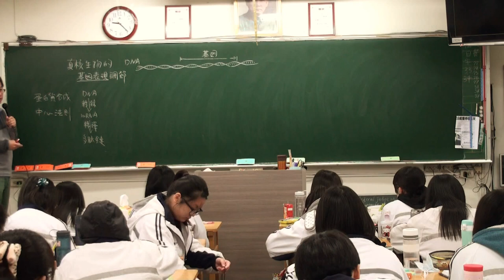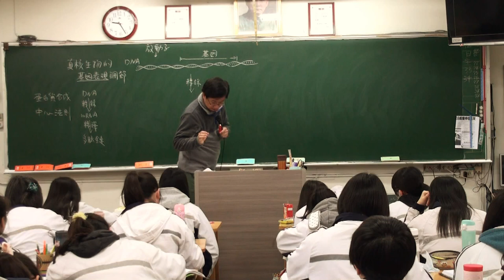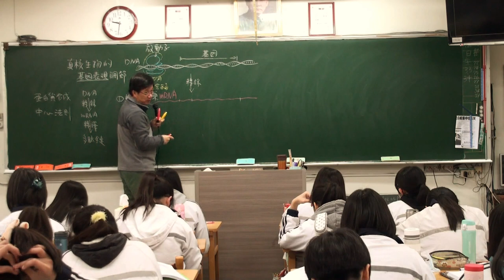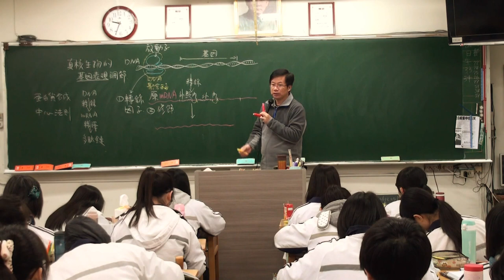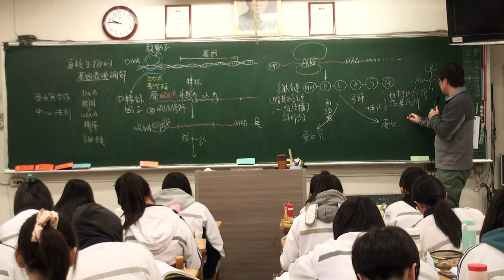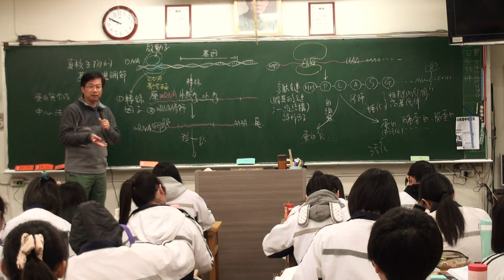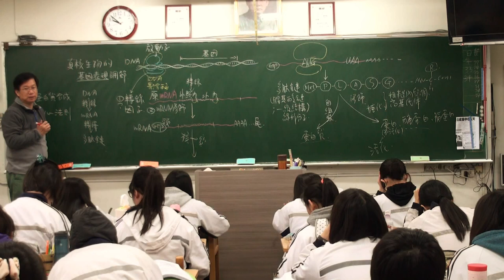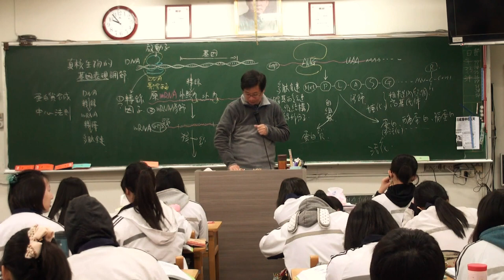遺傳分子與基因表現 A 9